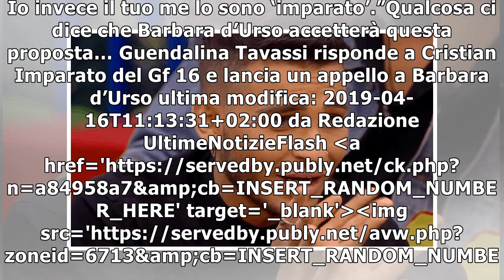Guendalina Tavassi risponde a Cristian Imparato del Gf 16 e lancia un appello a Barbara d’Urso